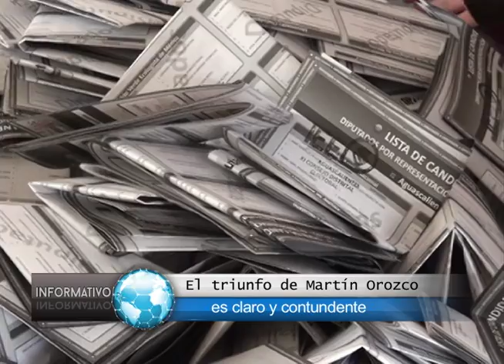POSICIONAMIENTO DEL PAN